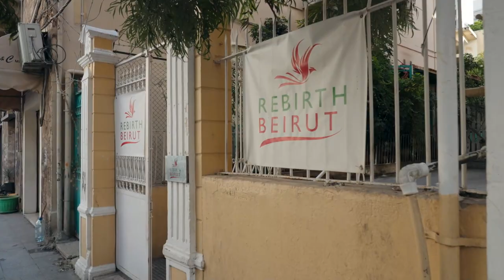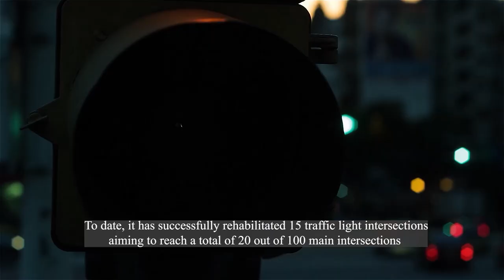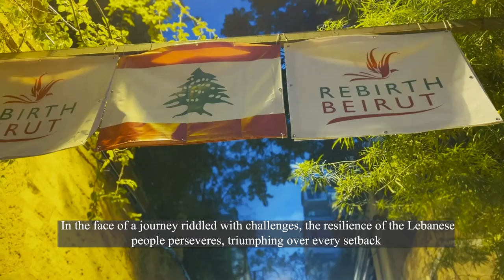Rebirth Beirut Documentary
A short documentary about Rebirth Beirut and its initiatives, produced by Rudy Hachache and Lea Mhanna.